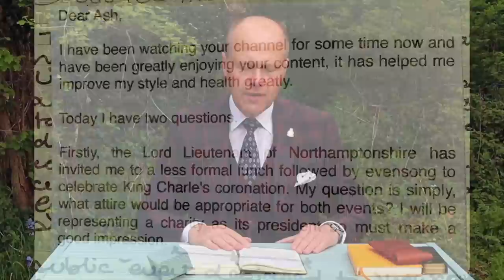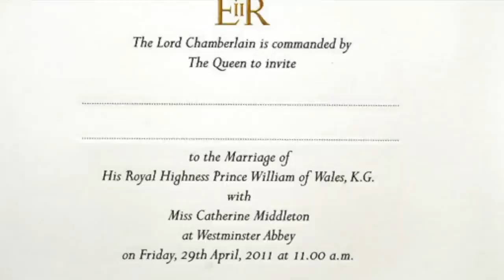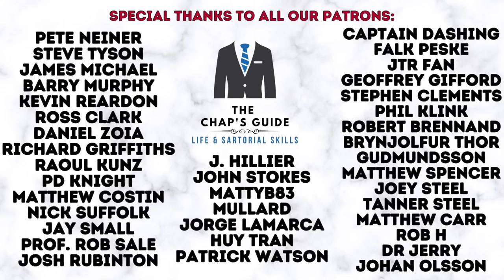DRESS TO IMPRESS ROYALTY | CORONATION ATTIRE FOR CHAPS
In this video your host discusses dress codes for formal events and how to introduce elements of your own style to such activities.

Amazon Links for products seen in this video:

Leuchtturm A5 Ruled Journal

Kaweco Sport Iguana Blue Fountain Pen

Plastic Kaweco Sport Fountain Pen